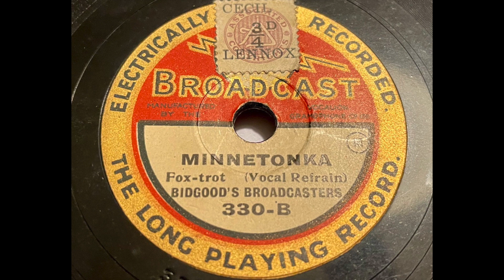Harry Bigdood - Minnetonka